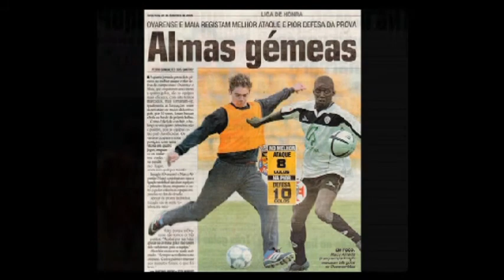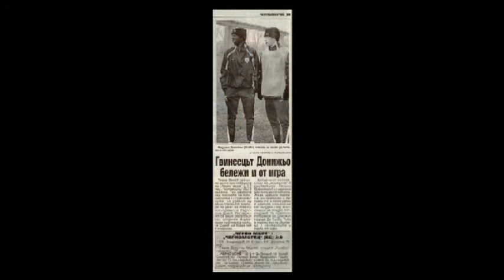INZAGHI Donigio (Winger/Forward - Portugal)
Name: INZAGHI Donigio
Birth Date: 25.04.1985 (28 years)
Birth Place: Bissau, Guinea Bissau
Nationality: Guinean / Portuguese
Weight: 72kg
Height: 1,72m
Position(s): Winger / Forward
International Experience: Bulgaria, Albania & Portugal TOP Clubs; Qualification for Europa League 2013/2014 (F.K.Kukësi, Albania).
Actual Club: F.K. Kukësi (Albania)

Luís Lousa (FIFA Players' Agent Licensed by FPF)

Wroclaw (Poland) & Porto (Portugal)